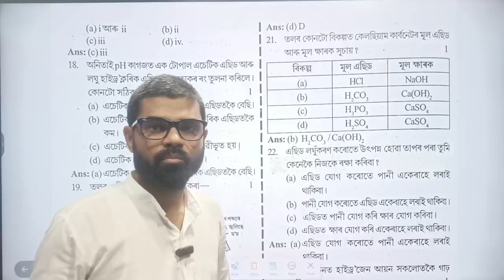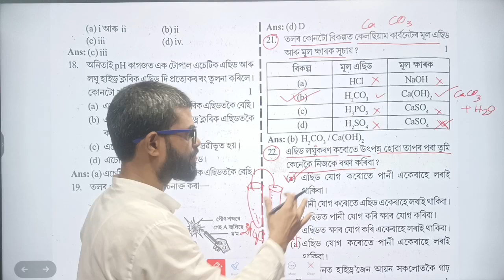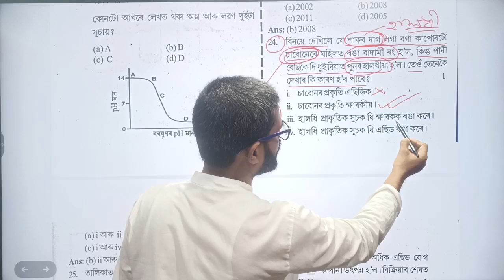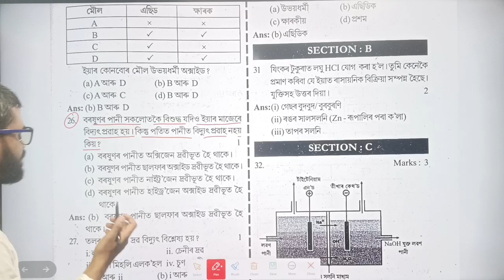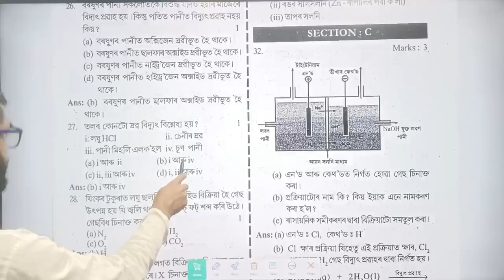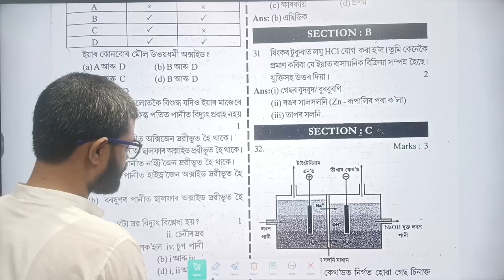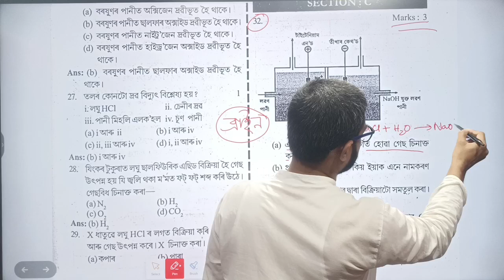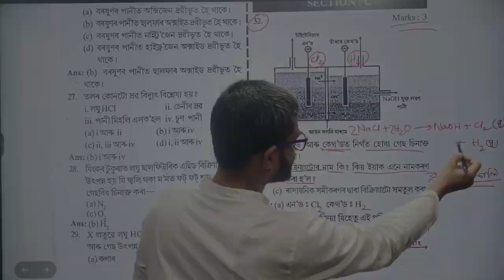Science chapter 2 ll SEBA sample questions ll Assamese medium ll by Science Guru - Saikhul Sir ll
SEBA sample questions ll Assamese medium ll class 10 science chapter 2 ll part-B
Chapter  2  MCQ ll Half Yearly Syllabus ll Assamese medium ll Science ll by Saikhul sir

Welcome to Science Guru Assam...

Our mobile app is available
on Google Play store. DOWNLOAD
 "Science Guru Assam"  App through the following Link...

SCIENCE GURU - SAIKHUL SIR

Important link for HSLC EXAM

Regards
Saikhul Sir